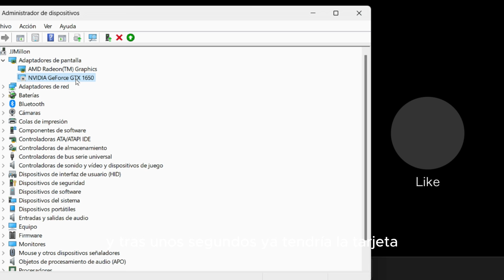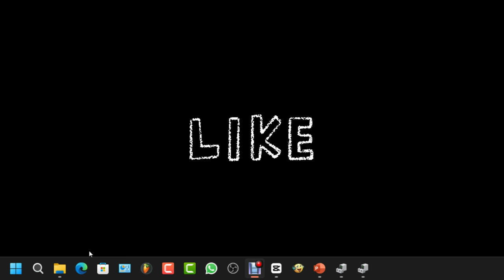Como desactivar la tarjeta gráfica en Windows 11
En este vídeo, el autor explica cómo desactivar la tarjeta gráfica en Windows 10 y 11

La tarjetagráfica que hayas desactivado ya no se utilizará para mostrar imágenes en pantalla. Si tienes una tarjeta gráfica integrada, esta se utilizará como tarjeta gráfica principal.

En el vídeo, el autor explica que está desactivando su tarjeta gráfica externa porque está teniendo problemas. En este caso, el autor puede usar la tarjeta gráfica integrada, que es de menor calidad, pero no tiene problemas.

Aquí hay algunos motivos por los que podrías querer desactivar la tarjeta gráfica:

* Para solucionar problemas con la tarjeta gráfica.
* Para mejorar el rendimiento del sistema, especialmente si tienes una tarjeta gráfica integrada.
* Para ahorrar energía.

Ten en cuenta que desactivar la tarjeta gráfica puede afectar al rendimiento de algunos juegos o aplicaciones que requieren una tarjeta gráfica potente.